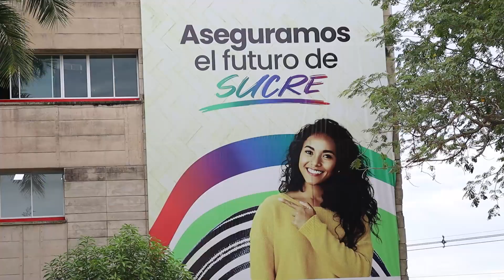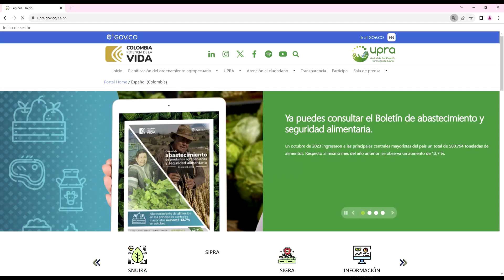🌽 Lanzamiento de la Zonificación del Maíz Tradicional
Colombia cuenta con un total de 29,7 millones de hectáreas aptas para este cultivo, clasificadas así: aptitud alta 9,9 millones de hectáreas, aptitud media 10,2 millones de hectáreas y aptitud baja 9,5 millones de hectáreas.